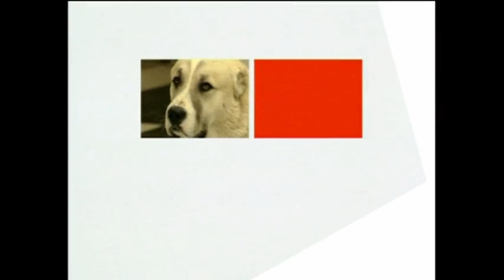Группа помощи животным "Хочу домой!" в программе "Элита"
Помощь бездомным животным Московской области (Хотьково, Сергиев Посад, Сергиево-Посадский район, Ашукино, Софрино, Ногинск)